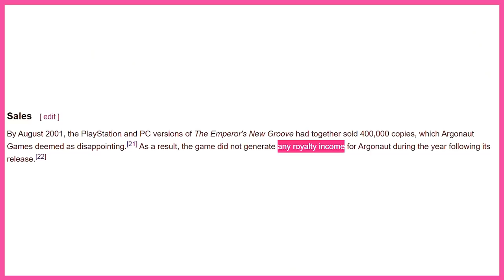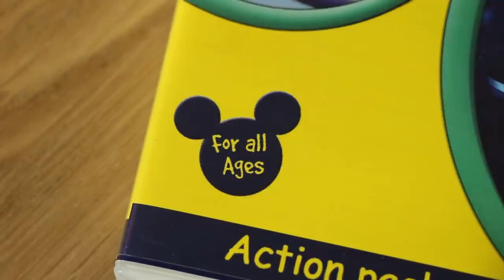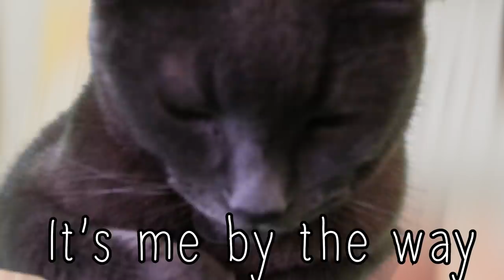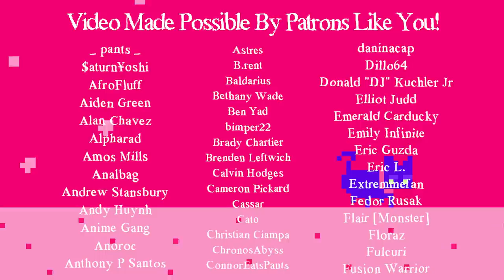The Best Movie Game You’ve Never Played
It's time you all learned of the majesty that is the Emperor's New Groove PC Action Game For all Ages.